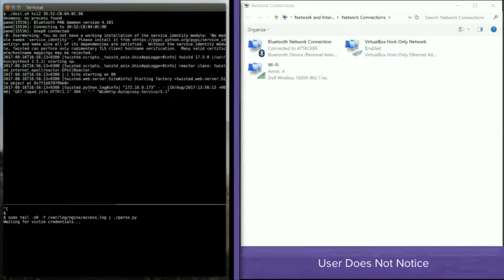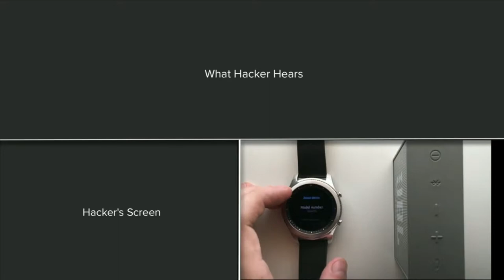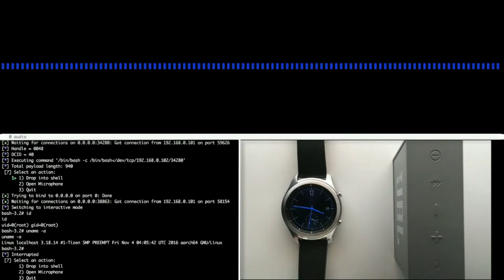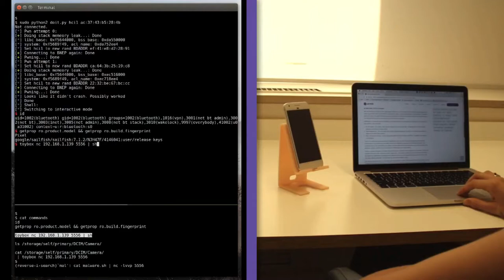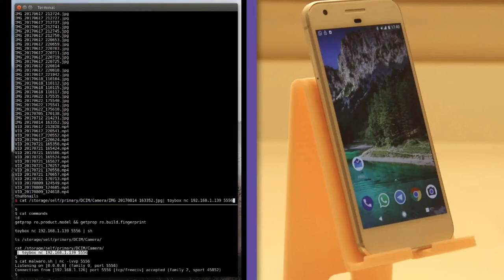BlueBorne - Attack demo compilation (Linux_Windows_Android)